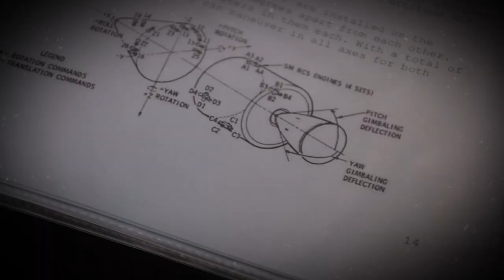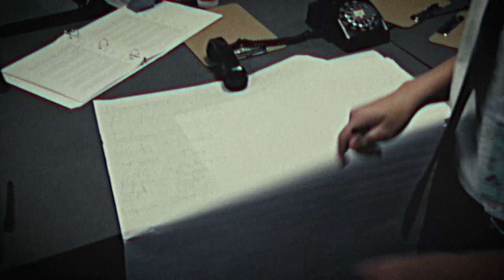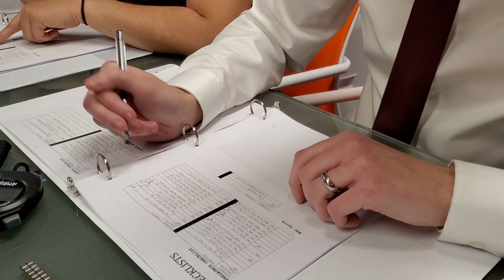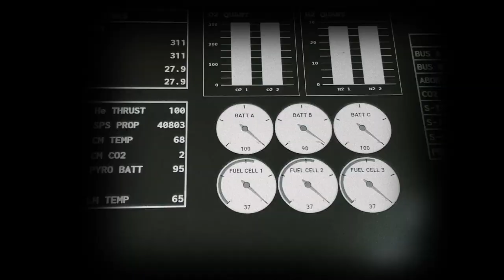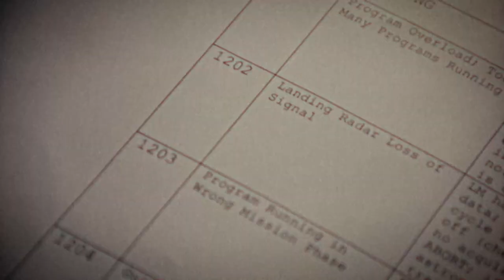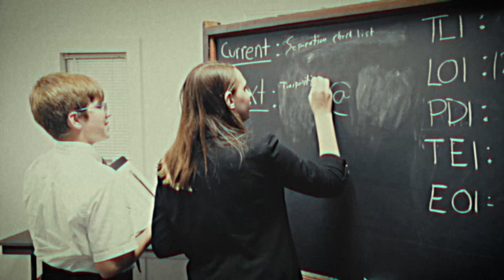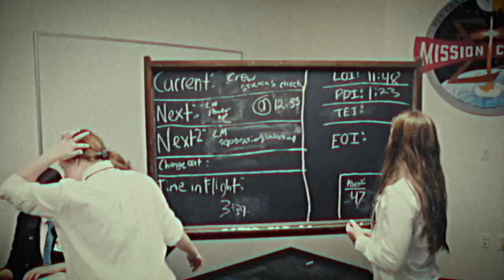History HITS: Moonshot – Apollo Mission Immersive Simulation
Get ready to launch into history with our latest HITS (Historical Immersion for Teachers and Students) video! Relive the tension, teamwork, and triumphs of the Apollo space missions as students step into the roles of NASA’s flight controllers and astronauts in an immersive simulation of the historic Moon landing.

📜 What’s Inside?

-Step Back in Time: Watch as students transform into 1969 NASA Flight Controllers, tasked with guiding the Apollo Gamma mission from Earth to the Moon and back in a high-stakes simulation.
-Real Challenges, Real Solutions: Witness students using authentic Apollo mission procedures and manuals to navigate through crisis scenarios, just as the original NASA teams did during the Apollo era.
-The Ultimate Role-Play: See educators and students bring history to life by role-playing as key NASA figures like Gene Kranz and Poppy Northcutt, making critical decisions that could mean the difference between success and failure.
-The Moon Landing: Experience the nail-biting moments as students manage the lunar descent and landing, facing the same alarms and challenges that confronted Neil Armstrong and Buzz Aldrin.

🔍 Highlights:

-Behind-the-Scenes Insight: Discover how teachers and students recreate the iconic Mission Control environment, complete with consoles, flight plans, and real-time problem-solving.
-Intense Strategy Sessions: Follow the rigorous discussions and calculations as students manage power failures, CO2 levels, and a potentially catastrophic astronaut health crisis.
-Unpredictable Outcomes: Witness the final, suspense-filled minutes of re-entry as students anxiously await the return of Apollo Gamma from the Moon, echoing the real-life uncertainties of the Apollo missions.

Join us for an unforgettable educational experience where the past meets the present in this thrilling simulation of one of history’s greatest achievements—landing on the Moon.

This HITS feature was produced in association with iUniversity Prep one of the highest-performing virtual school programs in the nation.